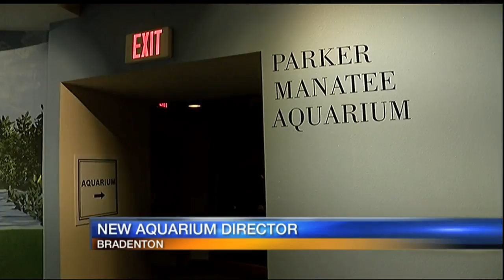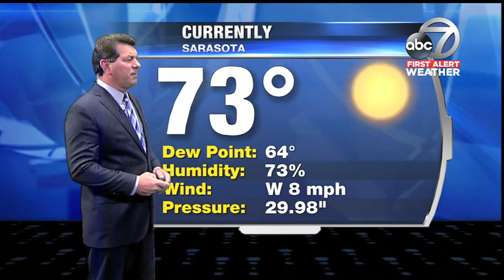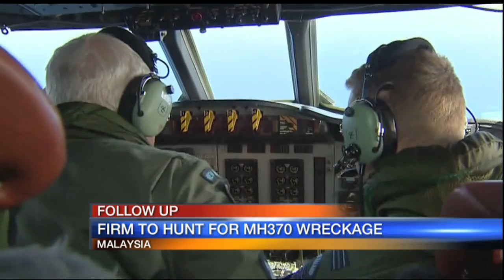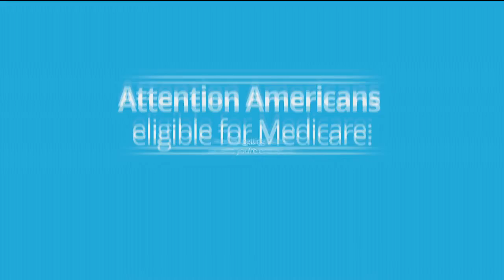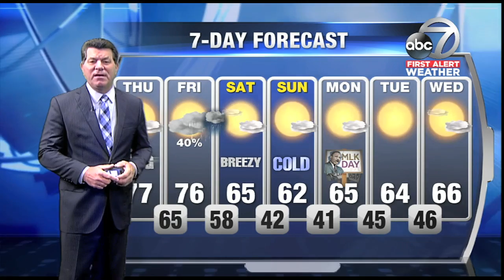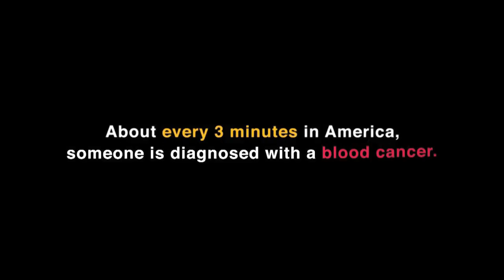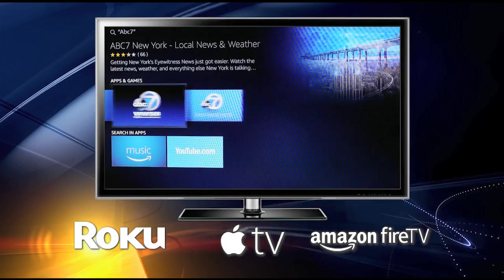ABC 7 News at 5:30pm - Wednesday January 10, 2018